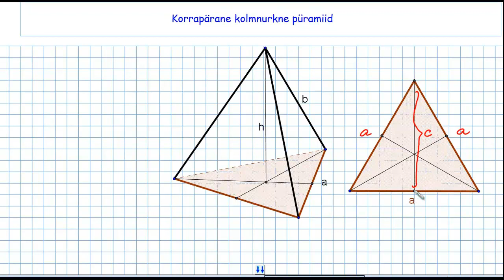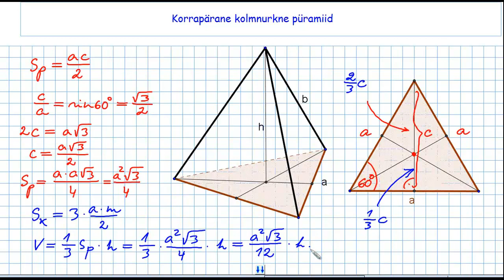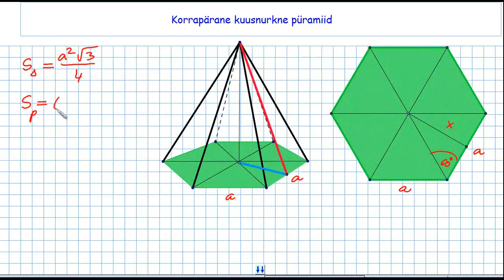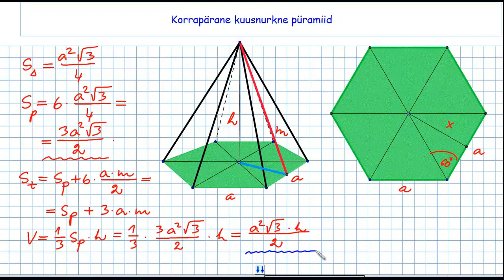Püramiid II osa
Jätkatakse video esimeses osas alustatatud teemaga. Video autor on Allar Veelmaa Loo Keskkoolist